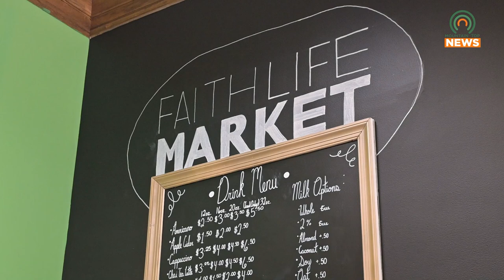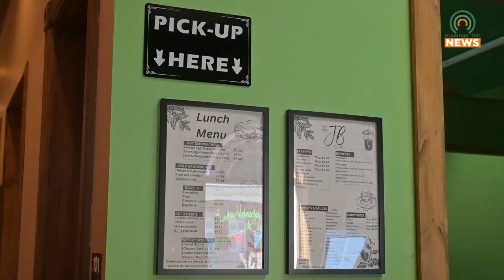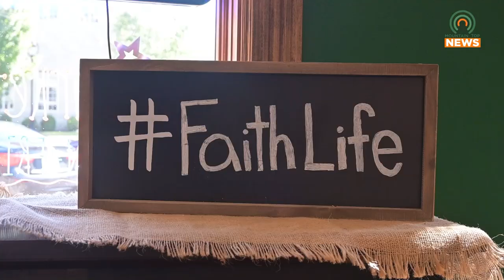Faith Life Market Reopens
Faith Life Market has reopened in Pikeville after being closed for renovations.